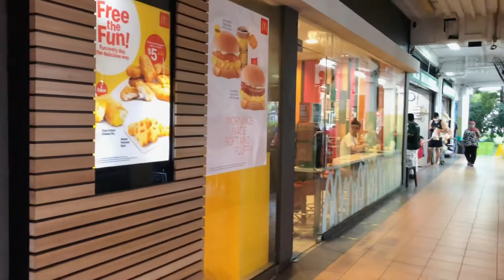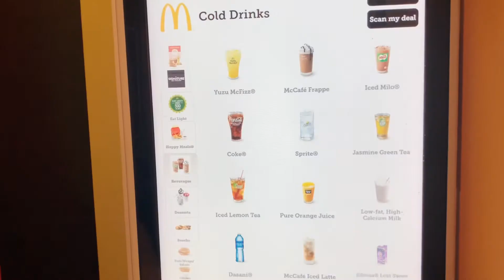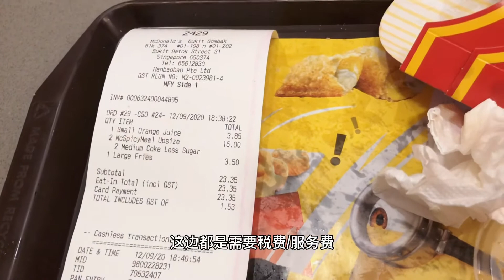新加坡生活：雨后散步、顺便吃个麦当劳，疫情后还是很注意健康检查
疫情后第一次到店里吃麦当劳，一次吃个够吧！